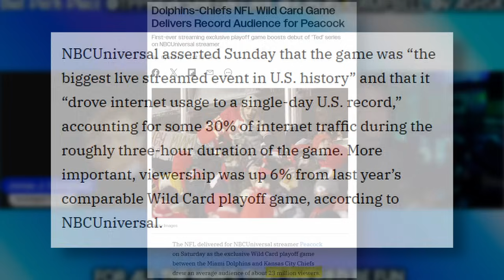Bob Iger WILL Be Deposed In U.S. District Court Under Judge Garnett | Federal Deposition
Featuring @JonasJCampbell and @VashSky77 of @ThatPodPlace

Art by @JonasJCampbell
Graphic Assets by Jonas J Campbell
Edited VashSky